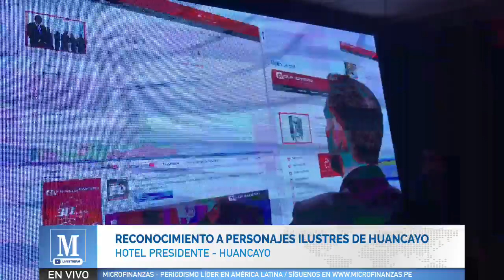RECONOCIMIENTO PERSONAJES ILUSTRES DE HUANCAYO